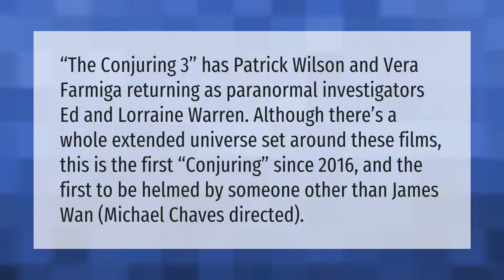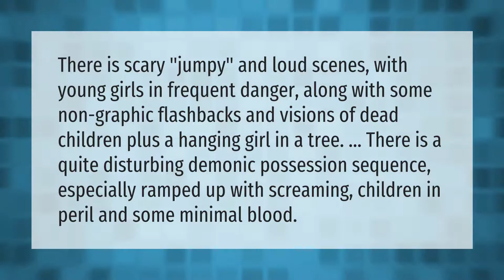Is there a conjuring 3?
00:00 - Is there a conjuring 3?
00:40 - Is the conjuring scary?
01:12 - Will there be a conjuring 4?

Laura S. Harris (2021, June 6.) Is there a conjuring 3?
    AskAbout.video/articles/Is-there-a-conjuring-3-251508